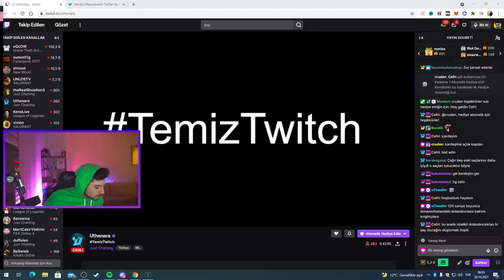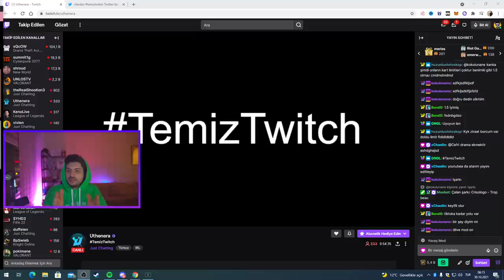HYPE | GUGU VE METE'NİN NEDEN YAYINLARA GELMEDİĞİNİ AÇIKLIYOR!